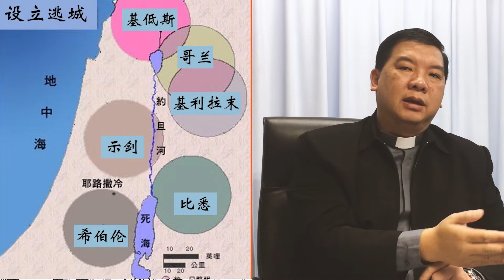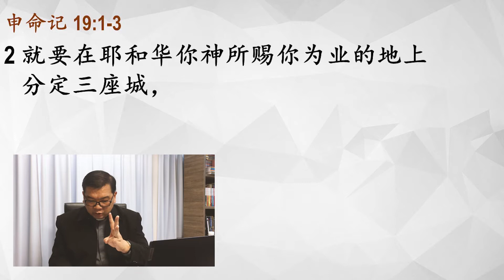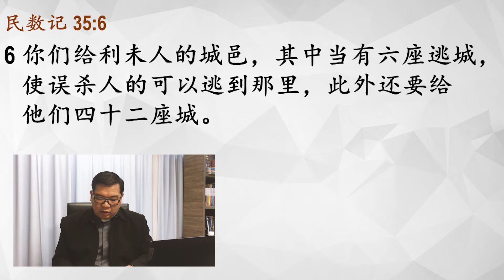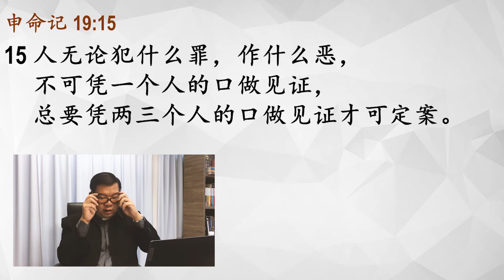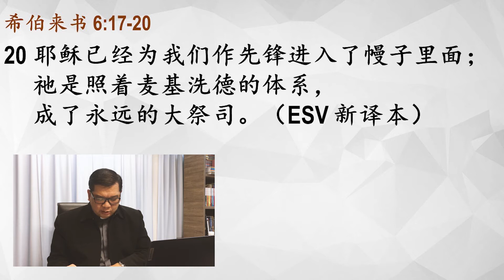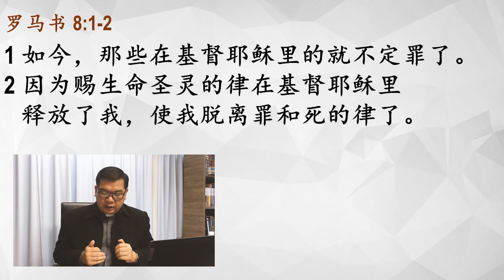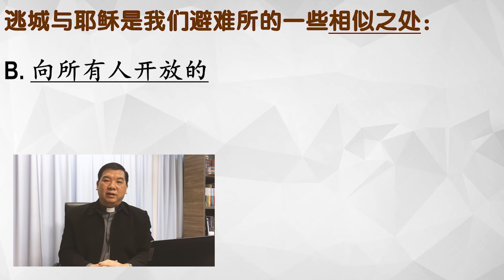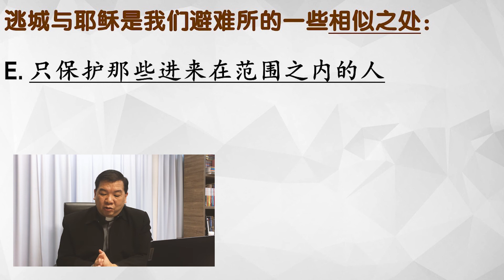10月18日 -- 证道视频